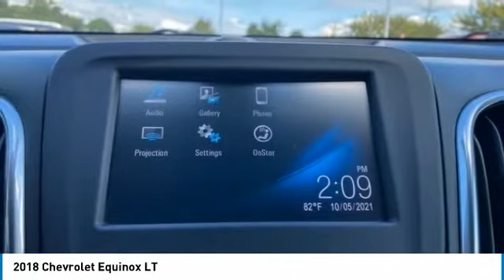2018 Chevrolet Equinox Lynchburg VA 21V213A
This 2018 Chevrolet Equinox LT in Mosaic Black Metallic features: 1.5L DOHC FWD / POWER SEAT / HEATED SEATS / BLUETOOTH / BACKUP CAMERA / USB PORT / AUXILIARY PORT / POWER REAR LIFT GATE brbrbrAwards:br  * JD Power Automotive Performance, Execution and Layout (APEAL) Study   * 2018 KBB.com Best Family Cars   * 2018 KBB.com 10 Best SUVs Under $25,000   * 2018 KBB.com 10 Most Awarded BrandsbrbrbrStock numbers starting with VA are located at Terry Auto Outlet at 2828 Candlers Mtn Rd, Lynchburg, VA. Stock numbers starting with CC are located at Terry Clearance Center at 18145 Forest Rd, Lynchburg, VA Stock numbers starting with SB are located at Terry of South Boston at 1426 Wilborn Ave South Boston, VA. All other stock numbers are located at Terry VW Subaru at 19134 Forest Rd, Lynchburg VA 24502.